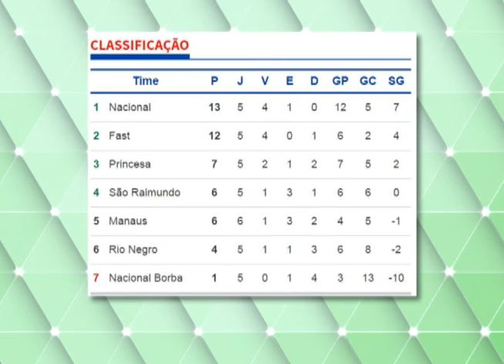400 atletas do interior e da capital participam da 1ª copa Cássio façanha de Jiu-jitsu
03º BLOCO AGORA 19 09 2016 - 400 atletas do interior e da capital participam da 1ª copa Cássio façanha de Jiu-jitsu